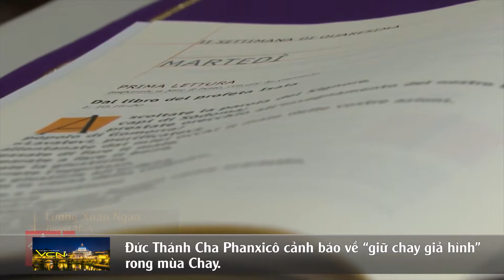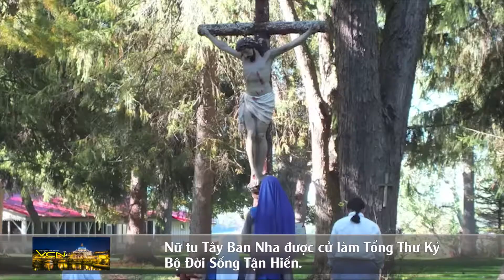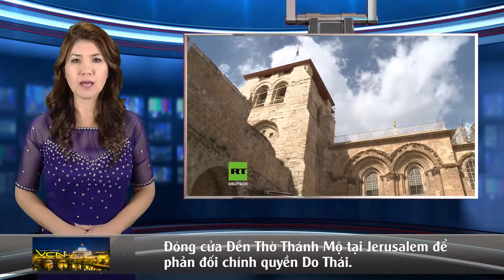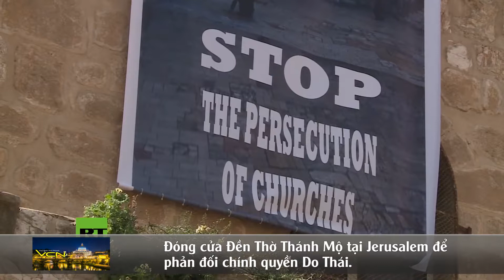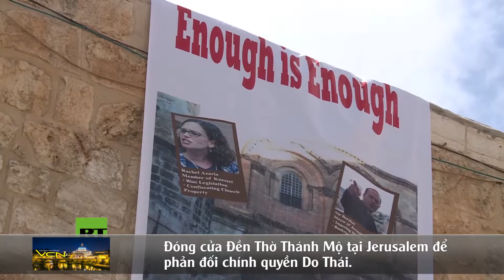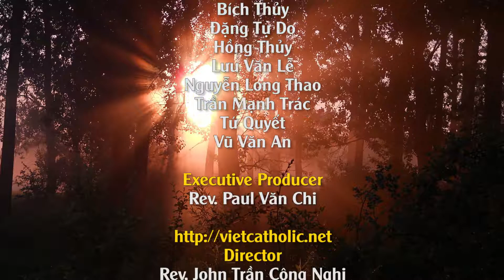Video Thời Sự Giáo Hội và Thế Giới Ngày Nay, Thứ Năm 29/2/2018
Chương trình của chúng tôi hôm nay gồm có các tin chính như sau:
1- Tiếp Kiến Chung với Đức Thánh Cha, thứ Tư 28 tháng 2.
2- Đức Thánh Cha Phanxicô cảnh báo về “giữ chay giả hình” trong mùa Chay.
3- Đức Thánh Cha dự phiên họp đầu tiên trong năm 2018 của Hội đồng Hồng Y Tư Vấn.
4- Đức Thánh Cha khuyến khích các nghệ sĩ quốc tế.
5- Tuyết rơi phủ kín thành Vatican hôm 26 tháng 2.
6- Các Giám Mục Đức quốc cho những người phối ngẫu Tin Lành được rước lễ trong hoàn cảnh đặc biệt.
7- Một Nữ tu Tây Ban Nha được cử làm Tổng Thư Ký Bộ Đời Sống Tận Hiến.
8- Đóng cửa Đền Thờ Thánh Mộ tại Jerusalem để phản đối chính quyền Do Thái.
9- Công giáo Nam Hàn tranh đấu chống hợp pháp hóa phá thai.
10- Giới thiệu Thánh Ca: Trở Về